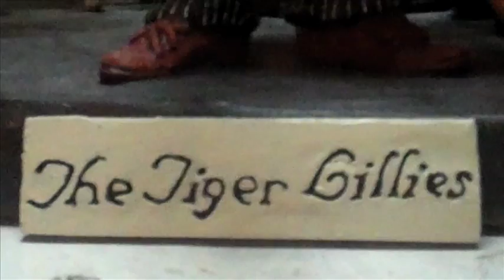The Tiger Lillies - The Sculpture (Painted Version)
I'm currently working on a project of taking different Youtubers, and making detailed, hand made sculptures of them. The Tiger Lillies were an instant choice for this project as they are my favorite band in the world, and I of course discovered them through Youtube. This sculpture took an incredibly long time, and required watching dozens of videos frame by frame. The entire sculpture is made out of Super Sculpey, tin foil, wire and glue.

Though The The tiger Lillies may not be vloggers, or Youtubers in the traditional sense, all three of them have made Youtube videos at some point, and video of the band on Youtube is prolific. The Tiger Lillies are a great example of how a small band develops a following through the internet. In many ways this sculpture is a youtube self portrait of me, as I am actually the one that runs their main Youtube channel. : )

The Tiger Lillies are a British, three piece band, who were originally formed in 1989 by singer/songwriter Martyn Jacques. 22 years, 30 some albums, and countless projects later, The Tiger Lillies have become a much beloved cult sensation, revered the world over for their incredible mix of humor, beauty, biting social commentary and stunning musicianship .